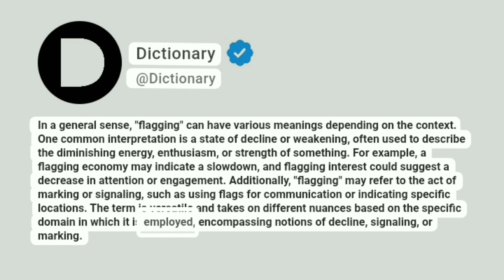Flagging Meaning In English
In a general sense, "flagging" can have various meanings depending on the context. One common interpretation is a state of decline or weakening, often used to describe the diminishing energy, enthusiasm, or strength of something. For example, a flagging economy may indicate a slowdown, and flagging interest could suggest a decrease in attention or engagement. Additionally, "flagging" may refer to the act of marking or signaling, such as using flags for communication or indicating specific locations. The term is versatile and takes on different nuances based on the specific domain in which it is employed, encompassing notions of decline, signaling, or marking.